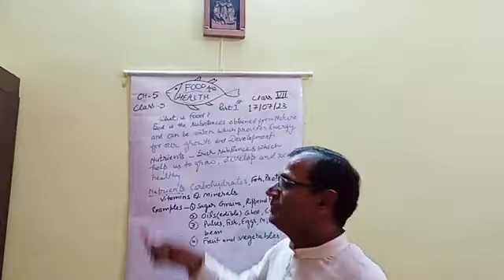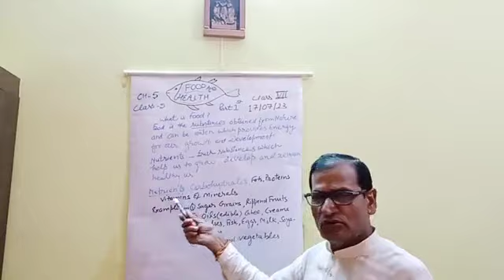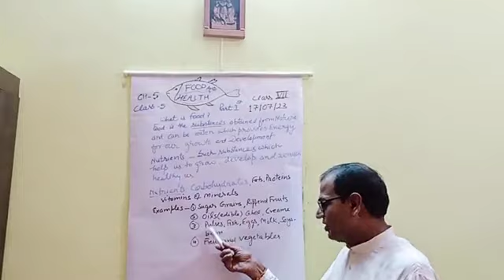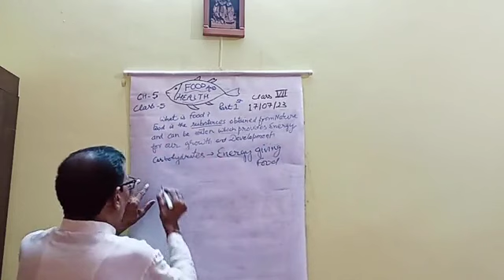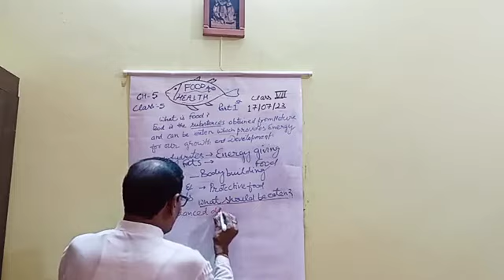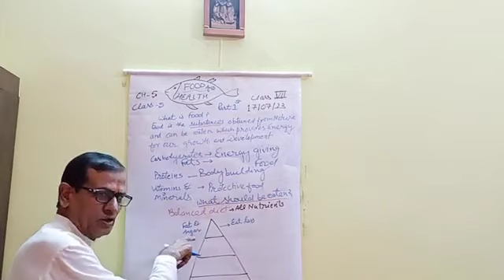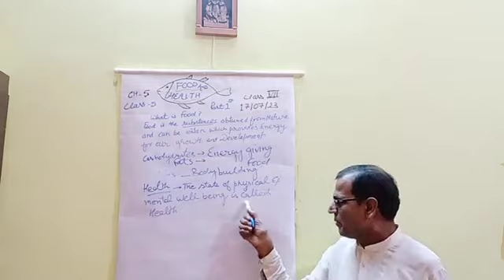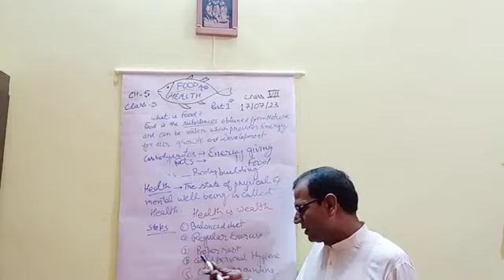D.A.V PUBLIC SCHOOL||CLASS:-5||CHAPTER:-5||FOOD AND HEALTH